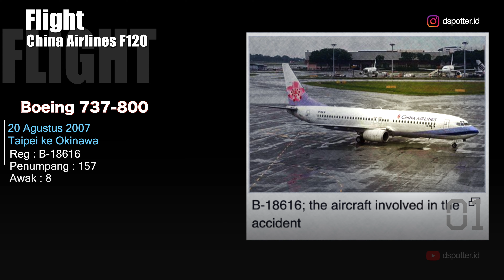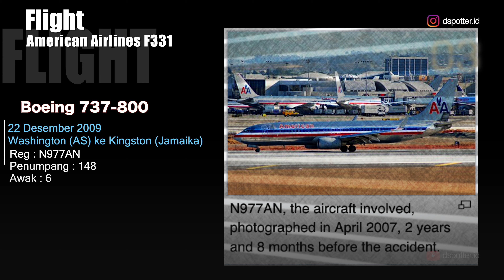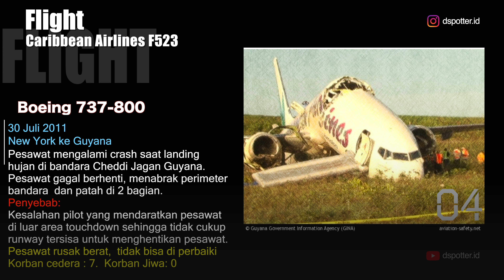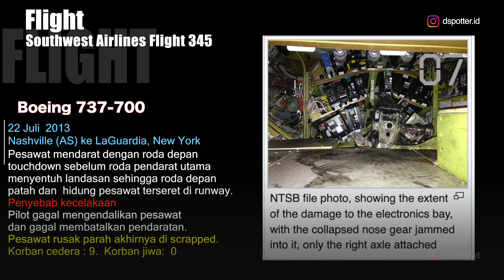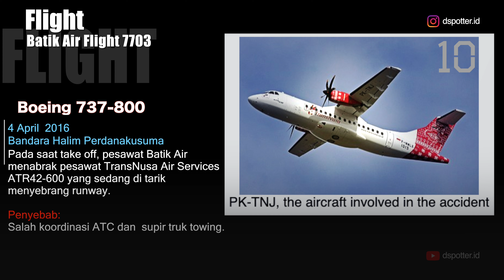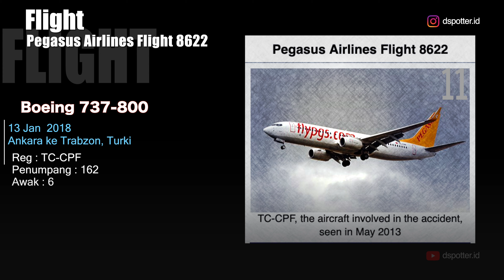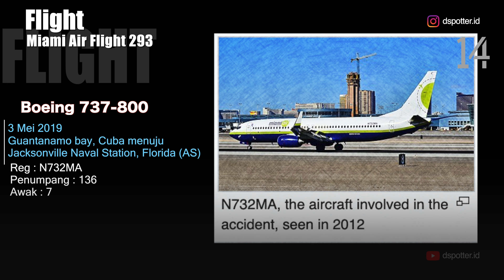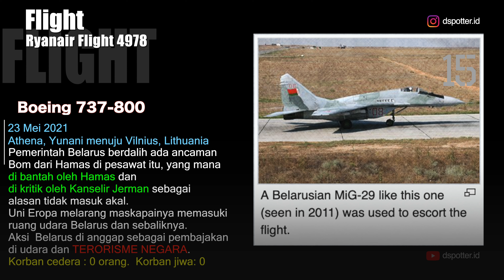15 Kecelakaan Berat Boeing 737 NG Tanpa Korban Jiwa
15 Kecelakaan Pesawat Boeing 737 NG Tanpa Korban Jiwa

Halo Gaes
Kembali lagi di channel dspotter.id
Kelanjutan dari rangkuman Kecelakaan Horor sebelumnya. Kali ini kejadian Pada Pesawat Boeing 737NG yang  menyebabkan Pesawat Rusak bahkan Hancur  Namun Tanpa Memakan Korban Jiwa.

Periode Agustus 2007 s/d Mei 2021:
1. Pesawat China Airlines F120, Boeing 737-800 dari Taipei ke Okinawa, Jepang pada tanggal 20 Agustus 2007

2. Pesawat Ryanair F4102, Boeing 737-800 dari Frankfurt (Jerman) ke Roma (Italia) pada tanggal 10 Nov 2008

3. Pesawat American Airlines F331, Boeing 737-800 dari Washington (AS) ke Kingston, Jamaika pada tanggal 22 Dec 2009

4. Pesawat Caribbean Airlines F523, Boeing 737-800 dari New York (AS) ke Guyana pada tanggal 30 Juli 2011

5. Pesawat Corendon Airlines F773, Boeing 737-800 dari Antalya (Turki) menuju bandara Trondheim (Norwegia) pada tanggal 14 Oct 2012

6. Pesawat Lion Air F904, Boeing 737-800 dari Bandung menuju Denpasar, Indonesia pada tanggal 13 Apr 2013

7. Pesawat Southwest Airlines Flight 345, Boeing 737-700 dari bandara Nashville, Tennessee (AS) menuju bandara LaGuardia, New York (AS) pada tanggal 22 Juli  2013

8. Pesawat Southwest Airlines Flight 3472, Boeing 737-700 dari bandara New Orleans, Louisiana menuju Orlando, Florida (AS) pada tanggal 27 Agustus  2016

9. Pesawat Jet Airways Flight 2374, Boeing 737-800 dari bandara Goa-Dabolim menuju Mumbai, India,  pada tanggal 27 Dec  2016

10. Pesawat Batik Air Flight 7703, Boeing 737-800 di bandara Halim Perdana Kusuma,  pada tanggal 4 April  2016

11. Pesawat Pegasus Airlines Flight 8622, Boeing 737-800 dari Ankara ke Trabzon, Turki  pada tanggal 13 Jan  2018

12. Pesawat Xiamen Airlines Flight 8667, Boeing 737-800 dari Xiamen, China menuju Manila, Filipina  pada tanggal 16 Agustus  2018

13. Pesawat Utair Flight 579, Boeing 737-800 dari bandara Vnukovo menuju Sochi, Rusia  pada tanggal 1 Sept 2018

14. Pesawat Charter Miami Air Flight 293, Boeing 737-800 dari bandara Guantanamo bay, Cuba menuju Jacksonville Naval Station, Florida (AS)   pada tanggal 3 Mei 2019

15. Pesawat Ryanair Flight 4978, Boeing 737-800 dari bandara Athena, Yunani menuju Vilnius, Lithuania   pada tanggal 23 Mei 2021

Demikian kompilasi singkat terkait kecelakaan non fatal pada  pesawat Boeing 737NG
Semoga tidak ada lagi kejadian horor dalam penerbangan manapun